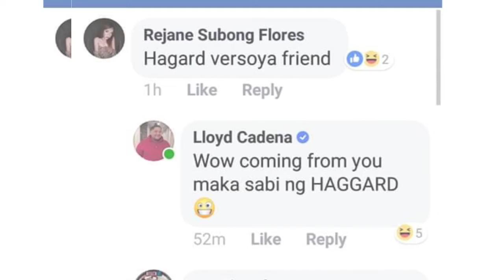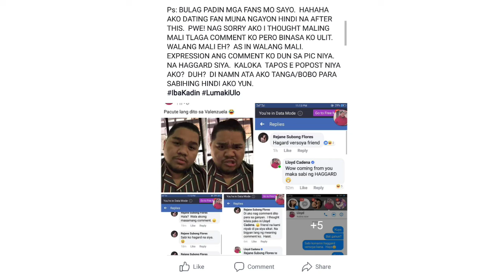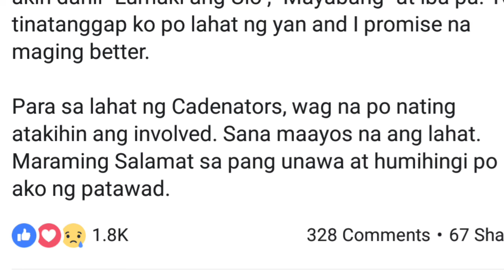Lloyd Cadena HAGARD VERSOZA na daw!!!